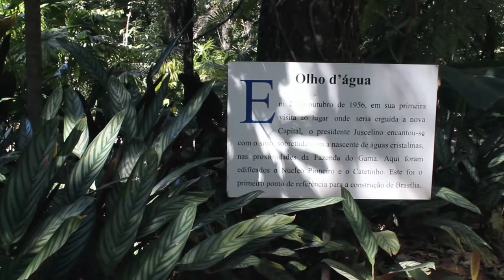Vinicius de Moraes - Documentary (Short Version)